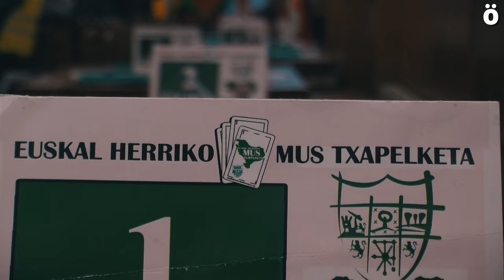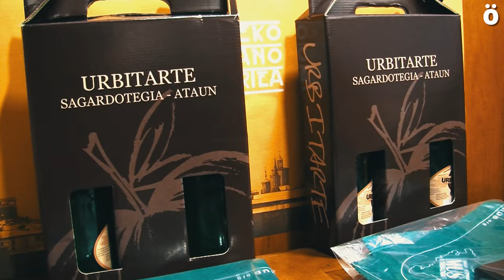Euskal Herriko Mus Txapelketako Nafarroako txapela Leitzan geratu da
Bikote irabazlea Tafallako bikoteari gailendu zaio Iruñean jokatu den finalean, 160 bikotek parte hartu baitute.